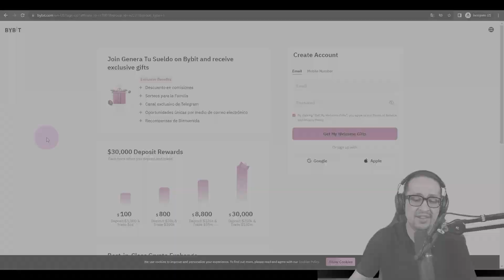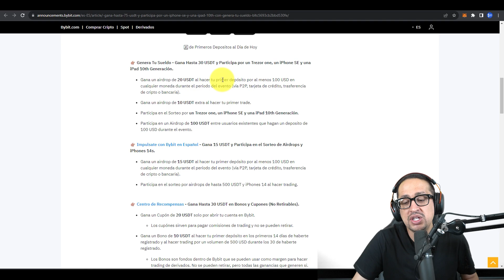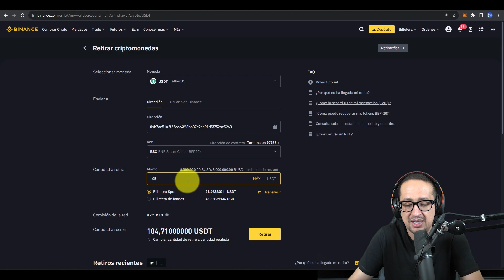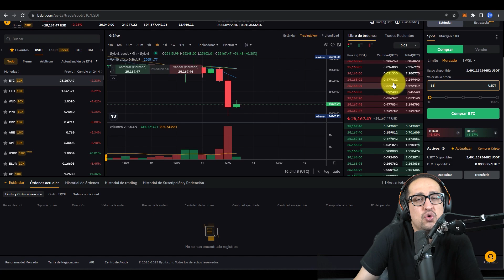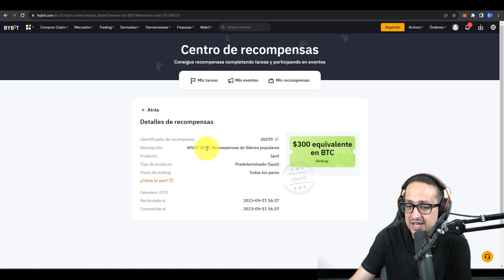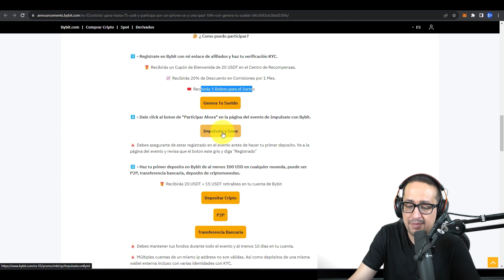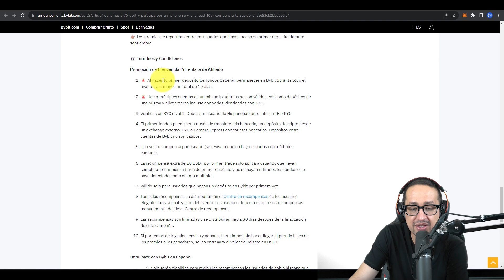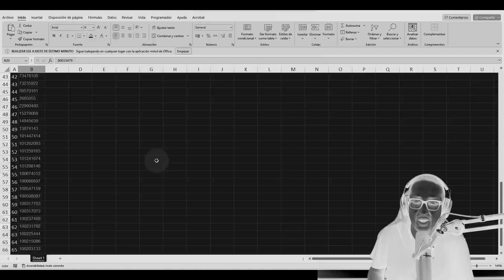💥 PARA TODOS! NUEVO AIRDROP GARANTIZADO Con BYBIT PASO A PASO 2023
💎  MIS EXCHANGES FAVORITOS: (todos los links con BENEFICIOS)

En este video te mostraré como puedes ganar un Airdrop garantizado y retirable con Bybit paso a paso.

00:00 Intro
01:00 Crea tu cuenta
01:40 Campaña con Bybit
03:20 Deposita desde Binance
05:45 Realiza tu primer trade
07:40 Impúlsate con Bybit
09:05 Dónde reclamo mis recompensas
09:54 Bonos OJO
11:05 Importante
12:15 Airdrop para usuarios existentes
13:25 Términos y Condiciones
13:30 Sorteo Billetera Ledger X Bybit
15:05 Outro

Lo único que necesitas es:

INTERNET,

TIEMPO y

GANAS